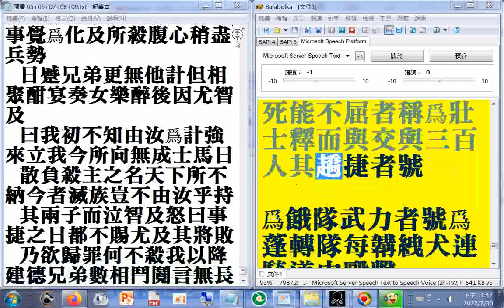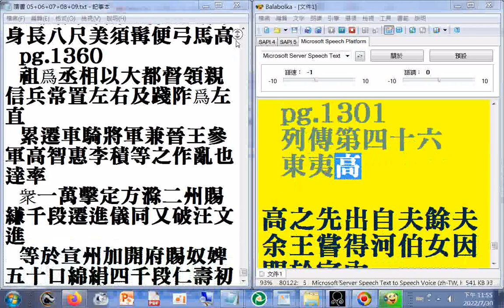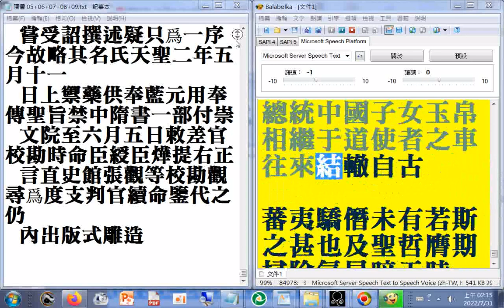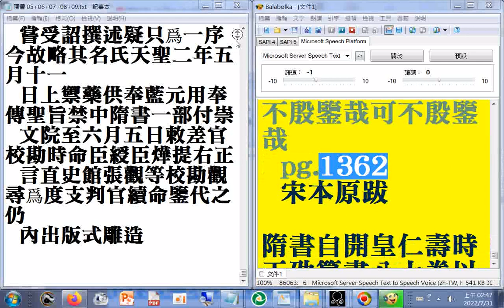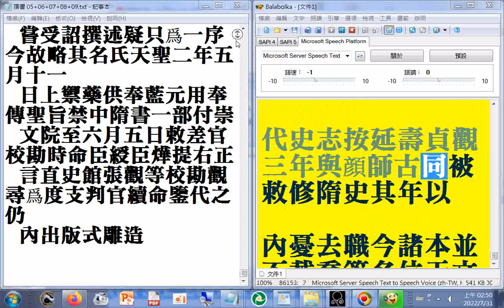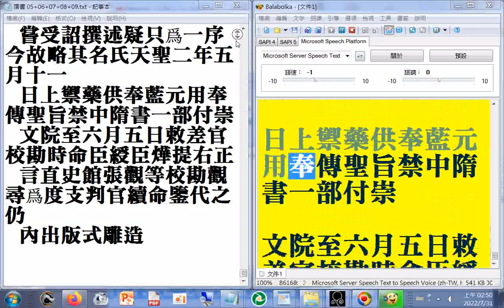06 p.1246b...1363終#二十六史全文逐字唸使用電腦報讀程式#Balabolka朗讀逐字唸，部分破音字讀音有誤請見諒（原資料無標點斷句，參考電腦程式逐字唸可略知斷句位置#